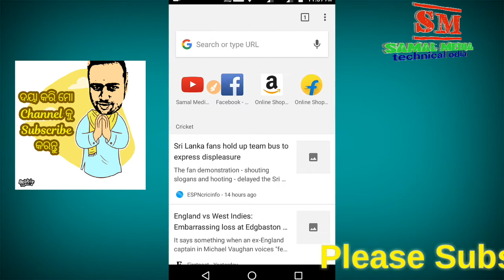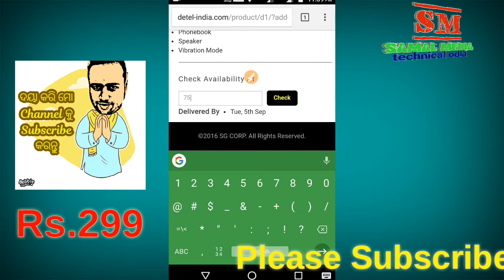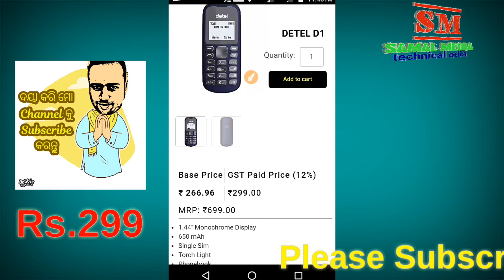Odio√World Ra Sabu Tharu Sasta Mobile Re.299!Free home delivery Online Booking!By SMTO